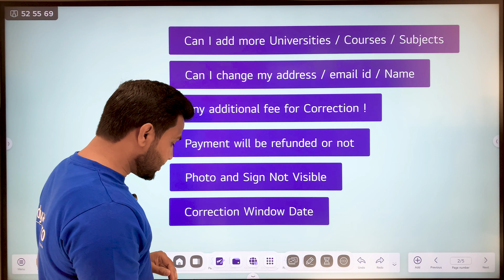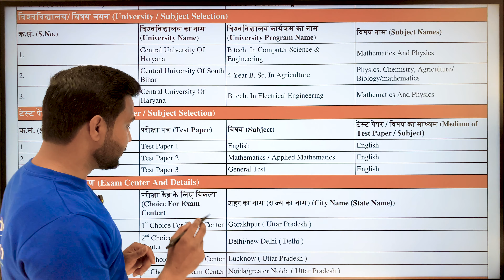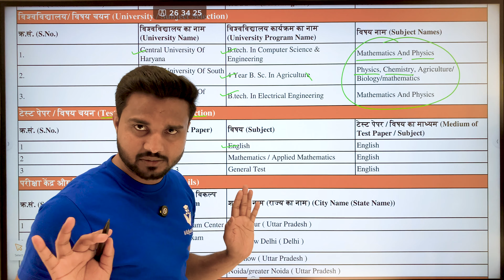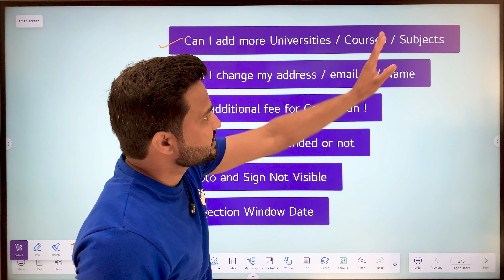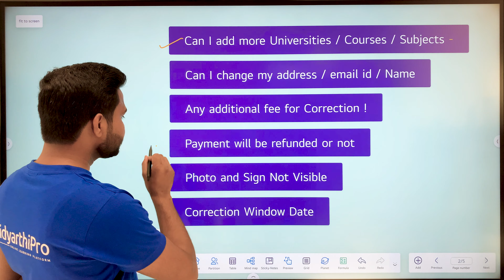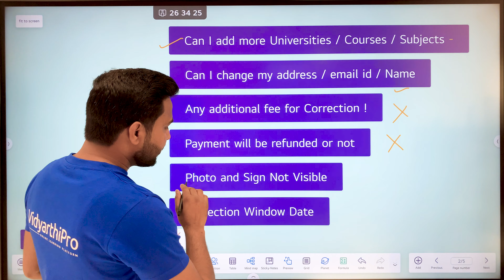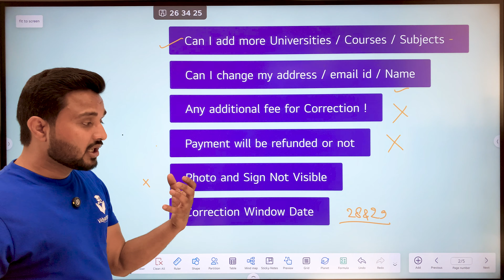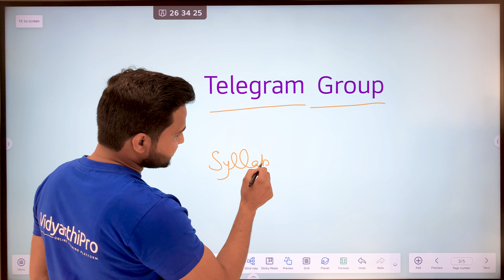How To Edit CUET UG Application Form | CUET Form Correction 2024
If you are a student or parent struggling with errors in your CUET UG application form for the year 2024. Don't worry, we've got you covered! In this comprehensive guide, we'll walk you through the step-by-step process of editing your CUET UG application form and correcting any mistakes seamlessly.

CUET (Common University Entrance Test 2024) is a crucial step towards your academic journey, and ensuring your application form is accurate is essential. Whether you need to correct personal details, change your address, or adjust your chosen subjects , courses or universities, we've compiled all the necessary information to assist you.

Firstly, we'll address the common query: "Can we edit CUET form after payment?" Yes, you can! CUET allows applicants to make corrections even after payment. We'll guide you on how to navigate this process smoothly without any hassle.

One of the common concerns applicants have is regarding the number of subjects to choose in CUET. We'll provide clarity on this aspect, ensuring you understand the requirements and make informed decisions.

Additionally, if you're wondering how to change the address in CUET form or modify your selected subjects, we'll cover that too. Our step-by-step instructions will ensure you make accurate changes without any confusion.

Our tutorial aims to make the CUET form correction process straightforward and stress-free. By following our guidance, you'll be able to rectify any errors efficiently, ensuring your application stands out for all the right reasons.

So, if you're ready to embark on your CUET UG journey with confidence, watch our video and follow along as we guide you through the CUET form correction process for the year 2024.

Don't let mistakes in your application form hold you back. Watch our video now and ensure your CUET UG application is error free.

Vidyarthi Pro is an online learning platform. We provide offline and live online classes for students of class 9th to12th, competitive exam CUET.